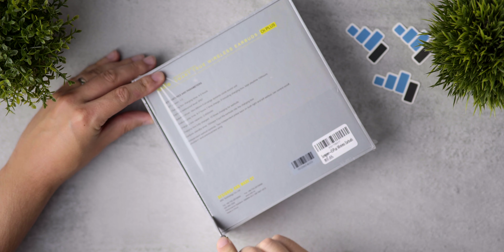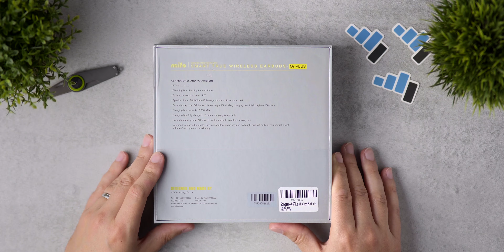Mifo O5 Plus | Unboxing & Ersteindruck: Tatsächlich gut!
Die Mifo O5 Plus im Unboxing und Ersteindruck.

In Europa noch nicht all zu bekannt, aber sollen dennoch sehr gut für den beratschlagten Preis sein. Wie sie im Ersteindruck wirken und was im Lieferumfang enthalten ist, dann erfahrt ihr hier!

Mifo O5 Plus kaufen*

Equipment

Meine Haupt-Kamera (Sony A7 III)*:

Mein Haupt-Objektiv (Sigma Art 24mm f1.4)*:

Objektiv-Adapter (Sigma MC-11)*: